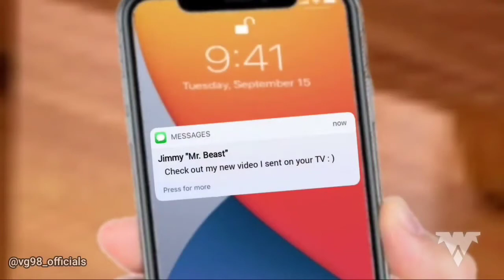Rick Astley Eats Silica Gel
MrBeast scam
MrBeast
MrBeast gaming
MrBeast challenge
MrBeast Rickroll
MrBeast games
MrBeast tournaments
MrBeast Content
MrBeast YouTube
MrBeast YouTuber
MrBeast Gaming
MrBeast shorts
MrBeast Review
MrBeast Lamborghini Race
MrBeast 50 hours
MrBeast burger
MrBeast Dictionary
MrBeast Team Trees
MrBeast Plant 20,000,000 Trees
MrBeast plants 20 million Tress
MrBeast is a boy
MrBeast Chandler
MrBeast Karl
MrBeast Jake
MrBeast Morgz
MrBeast Honey
MrBeast Contest
MrBeast Battle
MrBeast Lego car
MrBeast hacks
MrBeast Minecraft
MrBeast Among us
MrBeast Amogus
MrBeast and PewDiePie
MrBeast cried PewDiePie
MrBeast kissed PewDiePie
MrBeast love PewDiePie
MrBeast get married to PewDiePie
MrBeast 1000 degrees Celsius
MrBeast fireworks
MrBeast 24 hours Ice
MrBeast 24 hours prison
MrBeast Island challenge
MrBeast Jeff Island
MrBeast 800,000 Island
MrBeast Rewind
MrBeast buys 5 stores
MrBeast dealership
MrBeast says the N-word
Mrbeast loves boys
Mrbeast Dude perfect
MrBeast loves cat
MrBeast Deez nuts
MrBeast loves to Kid Amogus
Mrbeast Stun Seed
Mrbeast buy Lamborghini
Mrbeast Homeless
MrBeast scam
MrBeast
MrBeast gaming
MrBeast challenge
MrBeast Rickroll
MrBeast games
MrBeast tournaments
MrBeast Content
MrBeast YouTube
MrBeast YouTuber
MrBeast Gaming
MrBeast shorts
MrBeast Review
MrBeast Lamborghini Race
MrBeast 50 hours
MrBeast burger
MrBeast Dictionary
MrBeast Team Trees
MrBeast Chandler
MrBeast Karl
MrBeast Jake
MrBeast Morgz
MrBeast Honey
MrBeast Contest
MrBeast Battle
MrBeast Lego car
MrBeast hacks
MrBeast Minecraft
MrBeast Among us
MrBeast Amogus
MrBeast and PewDiePie
MrBeast cried PewDiePie
MrBeast kissed PewDiePie
MrBeast love PewDiePie
MrBeast fireworks
MrBeast Island challenge
MrBeast loves BBC
MrBeast Jeff Island
MrBeast 800,000 Island
MrBeast Rewind
MrBeast dealership
Mrbeast loves boys
Mrbeast Dude perfect
MrBeast loves cat
MrBeast Deez nuts
Mrbeast Stun Seed
Mrbeast buy Lamborghini
Mrbeast Homeless
MrBeast Best YouTuber
MrBeast channel
Mrbeast Fortnite
Mrbeast Minecraft challenge
Mrbeast Olympics
Mrbeast basketball
Mrbeast football
Mrbeast soccer
Mrbeast Orbeez
Mrbeast Tictac
Mrbeast TikTok
Mrbeast Twitter
Mrbeast Twitch
Mrbeast donates
Mrbeast laptop
Shopmrbeast
Rick Astley
Rick Astley Never gonna give you up
Rick Astley goes to beach
Rick Astley says the N-word
Rick Astley loves to eat Doritos
Rick Astley went to Dentist
Rick Astley went to Hospital
Rick Astley got vaccinated
Rick Astley watch YouTube
Rick Astley VEVO
Rick Astley Twitter